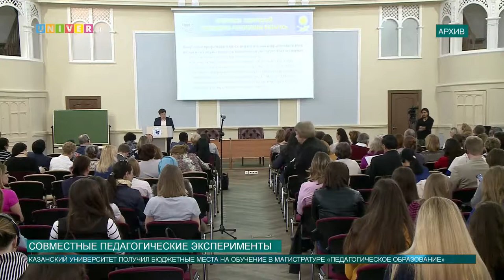Совместные педагогические эксперименты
Институт психологии и образования КФУ обучит педагогов специалистов немецкого языка совместно с Техническим Университетом Дрездена. Как пройдет процесс обучения? Есть ли бюджетные места? – на эти и другие вопросы ответит Аделя Шемелова.